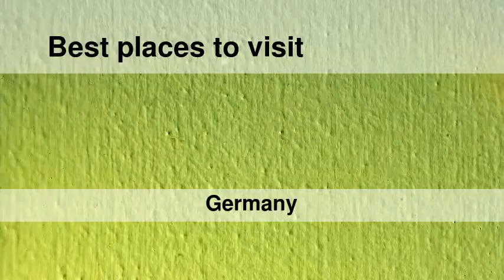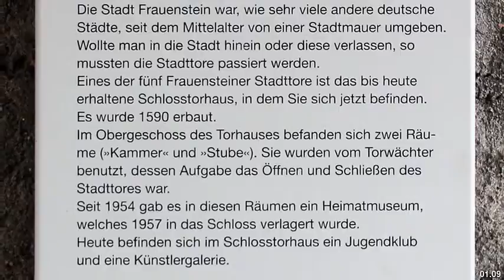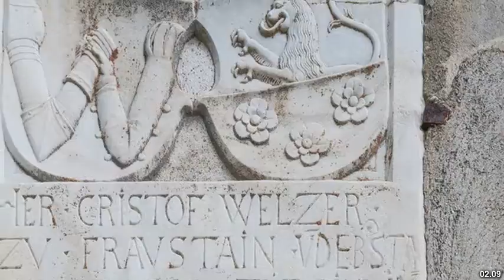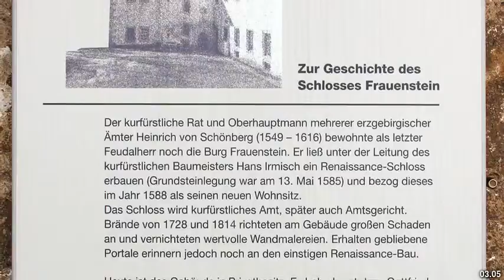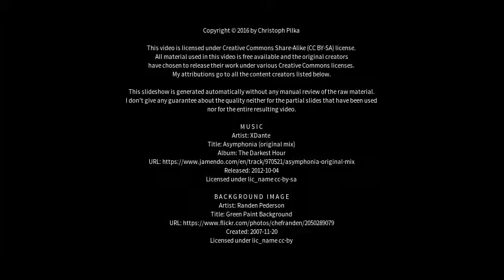Best places to visit